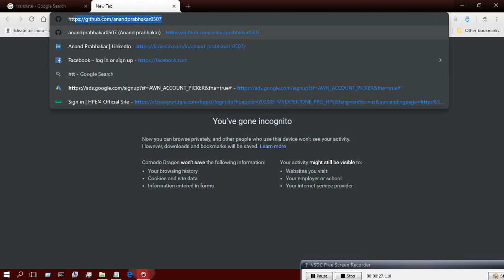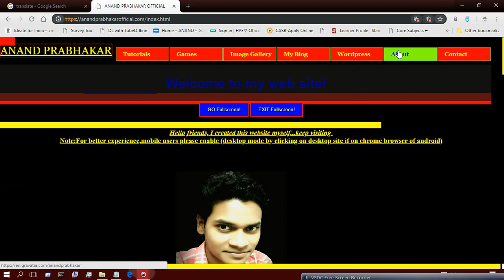Website with https(SSL)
Hello friends
 i have created a new website
with https secure let's encrypt authority certificate
also i have added some games on my websites you can play...
and there are
so interesting games...